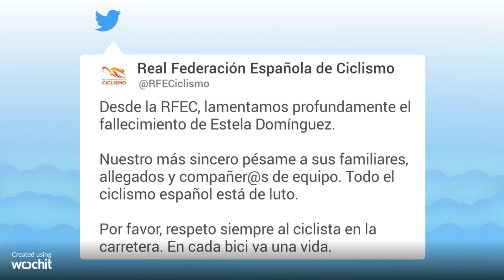Muere la ciclista profesional Estela Domínguez arrollada por un camión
Estela Domínguez, corredora de 19 años del equipo Sopela e hija del exciclista profesional Juan Carlos Domínguez, ha fallecido este jueves tras ser arrollada por un camión cuando circulaba en bicicleta en la N-620 en Salamanca, según han informado fuentes del servicio de emergencias 112.